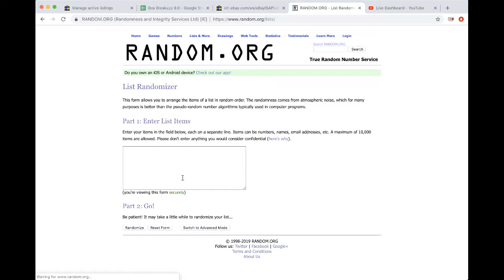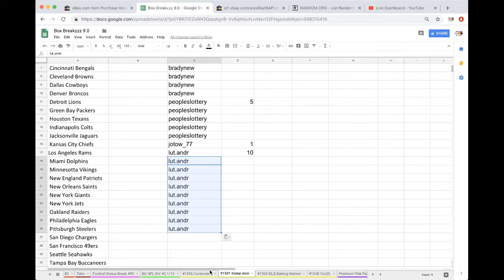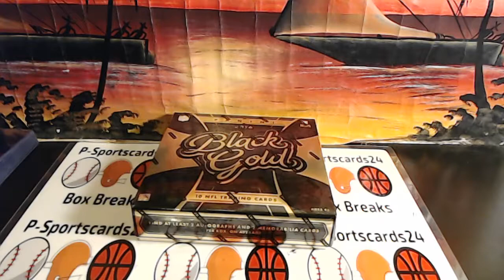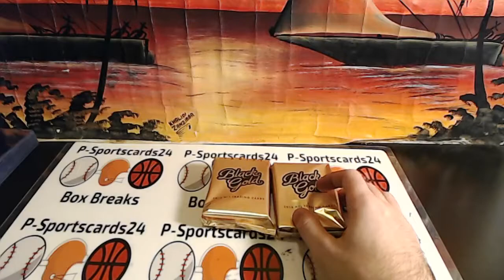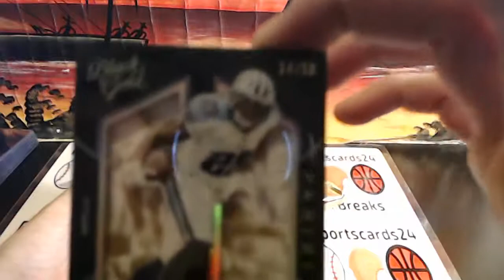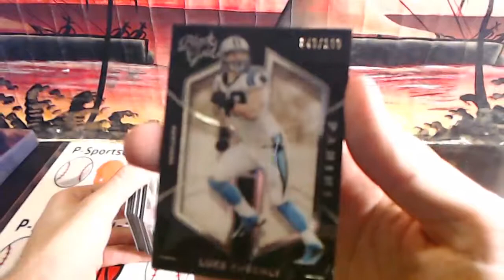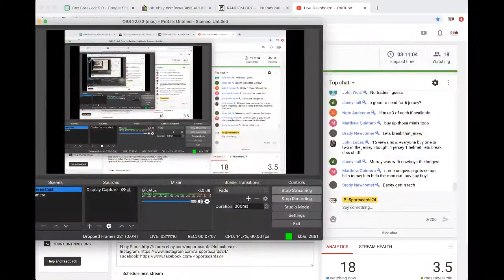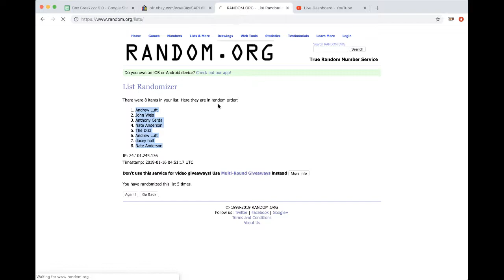2016 Panini Black Gold Football NFL Divisional Break #2 1/15/19